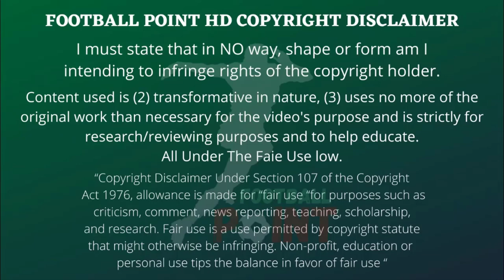Nuno Tavares ● welcome to arsenal ● Next Big Left- Back ● 2021| HD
Nuno Albertino Varela Tavares (Nuno Tavares)
(Born January 26, 2000) is a Portuguese professional footballer who plays for Portuguese club Benfica as a defender.
Personal information
Nuno Tavares
Birthplace: Lisbon, Portugal
Height: 1.83 m (6 ft. 0 in)
Position(s): Left Back
Club information: Benfica
Number: 71
Interested clubs: Arsenal (England) - Napoli (Italy)
**A large percentage goes to Arsenal**
Welcome To Arsenal
ــــــــــــــــــــــــــــــــــــــــــــــــــــــــــــــــــــــــــ
Last Videos :
ـــــــــــــــــــــــــــــــــــــــــــــــــــــــــــــــــــــــــــــ
Track 1:

ـــــــــــــــــــــــــــــــــــــــــــــــــــــــــــــــــــــــــــــ
ـــــــــــــــــــــــــــــــــــــــــــــــــــــــــــــــــــــــــــ
ـــــــــــــــــــــــــــــــــــــــــــــــــــــــــــــــــــــــــــــ
 If you ever wish for a video to be taken down, please ask.
 I have worked hard to make this channel and it would be sad to lose it because of something so trivial! If you do however file a claim before reading this notice
 ـــــــــــــــــــــــــــــــــــــــــــــــــــــــــــــــــــــــــــــ
 YouTube Terms state: